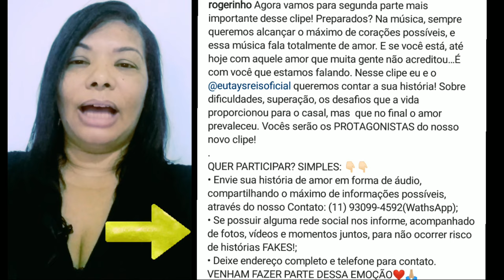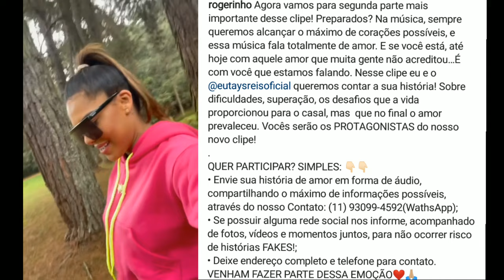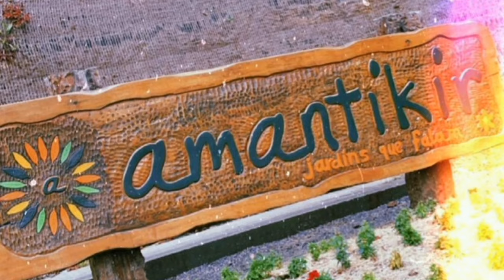🌻TAYS REIS - VOLTEI !!! ME ACEITEM / VEJAM COMO PARTICIPAR DO CLIPE DA TAYS E ROGEIRINHO 😍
TODOS OS DIAS TEM ACHADINHOS 🥰 taysreis modofacinha
 TATÁ JÁ ESTÁ DE VOLTA EM SUA CASA, DEPOIS DE UNS DIAS EM CAMPOS DE JORDÃO...
 ESTÁ EM CASA, E MUITO ANIMADA.